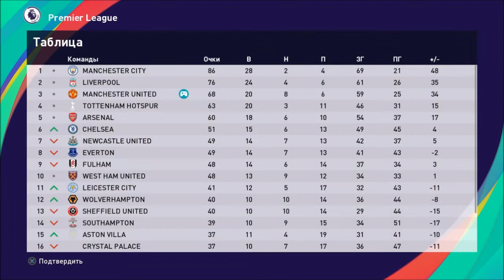КАРЬЕРА ЗА МЮ #18 l PES 2021